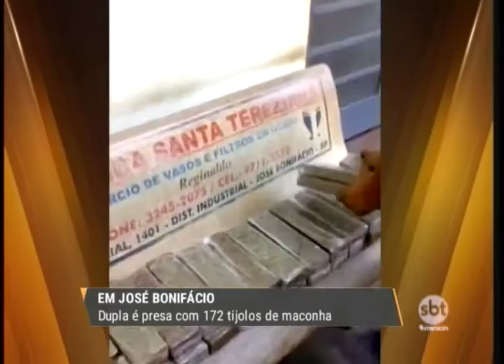Dupla presa com 172 tijolos de maconha responde por tráfico de drogas